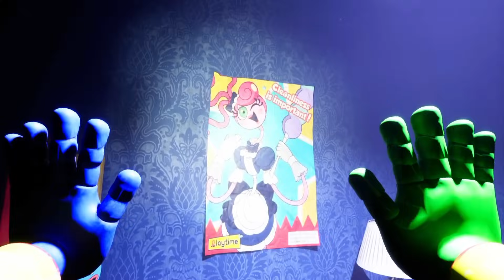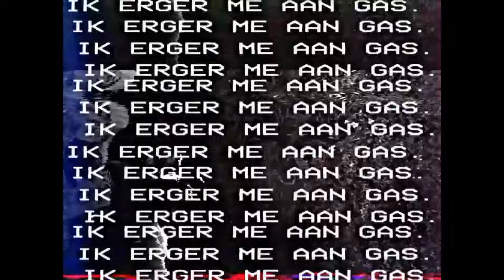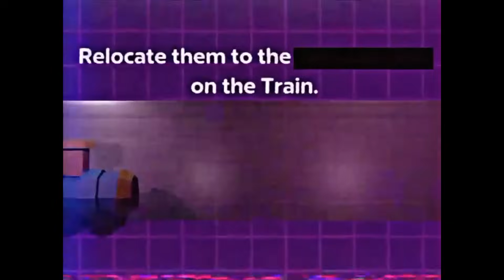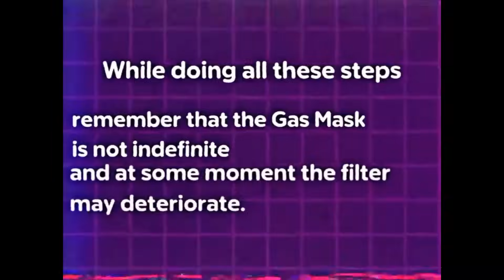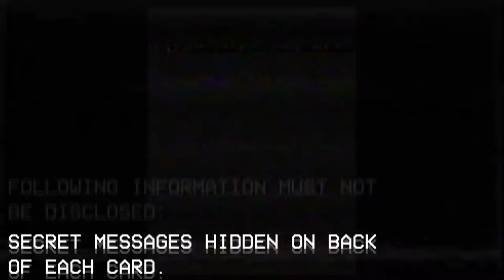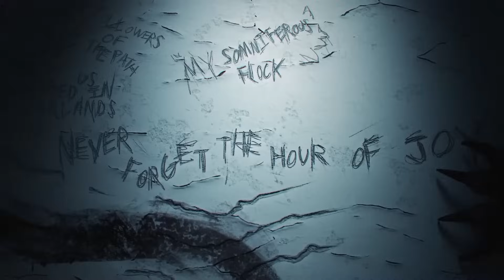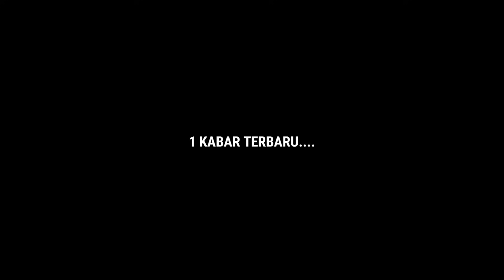RAHASIA & KABAR BARU CHAPTER 3, TEASER MISTERIUS ?!? Analisis Rumor Detail Poppy Playtime Chapter 3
~DESKRIPSI~

LEBIH BANYAK RUMOR & RAHASIA UNTUK POPPY PLAYTIME CHAPTER 3 !!!

Halo semuanya kembali lagi di channel zaky4032 & pada video kali ini kita akan membahas tentang Game yang sedang ramai & hangat di bicarakan para player, yaitu POPPY PLAYTIME, ini adalah game horror bertemakan boneka yang sudah sejak 2021 rilis, berbeda dengan topik sebelumnya, kali ini kita akan membahas tentang beberapa informasi baru seperti teaser baru untuk poppy playtime chapter 3, cukup menarik perhatian, apa saja itu ? penasaran ? So langsung aja cek this video.

《JADWAL UPLOAD》
HARI = RANDOM
JAM   = 13:00/15:30 WIB